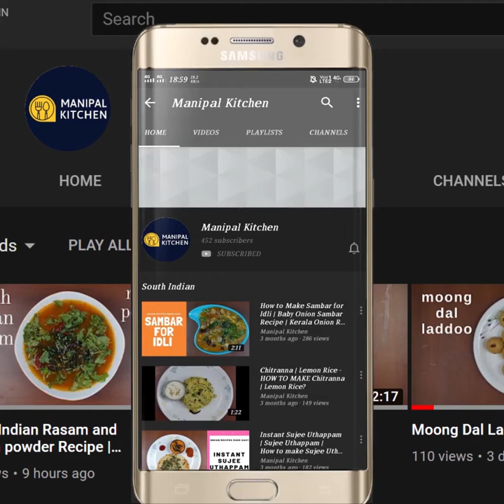Hayagriva Maddi|ಸಾಂಪ್ರದಾಯಿಕ ,ದೈವಿಕ ರುಚಿ, ಪ್ರಸಾದ ಶ್ಯಲಿಯಲ್ಲಿಹಯಗ್ರೀವ Manipal Kitchen| English Sub-Title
Hayagriva is a classic , traditional sweet made from chana dal, jaggery and ghee with some dry fruits and khas-khas etc. Chana dal  is also known as the baby chick pea.  It is heart friendly.  It helps in building bones, better body immunity, lowers blood sugar and aids in weight loss and also has anti inflammatory properties.  Chana dal is used in a host of dishes and the dishes taste extremely awesome and tasty with this dal.  Today I would like to share the recipe of Hayagriva maddi .
INGREDIENTS TO COOK:
1. Chana Dal - 1 cup
2. Ghee - 1/3 tsp
3. Turmeric powder - a pinch
4. Water - as needed to cook soft
OTHER INGREDIENTS:
1. Chopped jaggery - 1 cup
2. Khas Khas (poppy seeds - 2 tbsp
3. Dry grated copra - 1/3 cup
4. Cardamom powder - 1 tsp
5. Ghee - 2 tbsp
6. Cloves - 3-4
PROCEDURE: Wash and soak chana dal for about an hour.  Drain water and transfer to a cooker.  Add ghee, turmeric powder and water as needed to cook dal and cook till soft. Place a wide apn on low flame and roast poppy seeds till it crackles and turns aromatic on low flame only so that it does not get burnt.   Place a wide pan with 2 tbsp ghe to it and fry cashews and raisins together with cloves  till crispy and puffed up and keep it aside.  To another pan add 1/4 cup water and place on low flame.  When hot, add chopped jaggery and allow it to melt.  Pass through a sieve for impurities.  Add this syrup to a wide pan and place it on low flame.  When it boils add cooked chana dal to it and give a good mix till combined well and turns colourful.  Add roasted poppy seeds to it and boil for a minute on low flame.  Add grated copra to it and boil together for another  minute so that the flavours are well absorbed. Add cardamom powder and also fried cloves to it and bring it to boil as the flavour of cloves will be incorporated. Transfer to a bowl and offer it to the lord as prasad.    Yum Yum
Serves - for many
1. (Parval Rava Masala Fry)
2. (No Onion, Garlic Curry leaves Rasam )
3. (ಉದ್ದಿನ ಬೇಳೆ ಬೇಯಿಸಿ, ಸುಲಭವಾಗಿ ಮಾಡಿ ಗರಿಗರಿ ಚಕ್ಕುಲಿ )